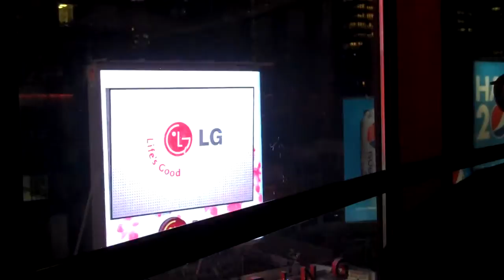Time Square Part 2 at night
I was at a hotel in a restuarant on the 8th floor great view